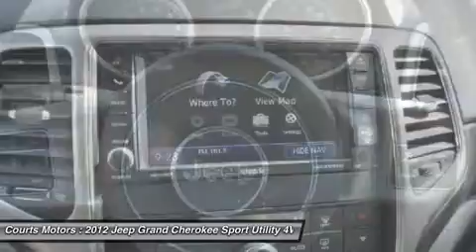2012 Jeep Grand Cherokee 520780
2012 JEEP GRAND CHEROKEE Hurricane, WV
Stock# 520780

Courts Motors
102 Orchard Park Rd

Check out this 2012 Jeep Grand Cherokee . It has a Automatic transmission and a Gas/Ethanol V6 3.6L/220 engine. This Grand Cherokee features the following options: Engine Oil Cooler, Halogen headlamps, Sentry Key theft deterrent system, Compact spare tire, Low-back bucket seats, Retained accessory pwr, Tinted windshield, Trailer sway damping, Anti-lock 4-wheel disc brakes, Sill molding. Stop by and visit us at Courts Motors, 102 Orchard Park Rd, Hurricane, WV 25526.